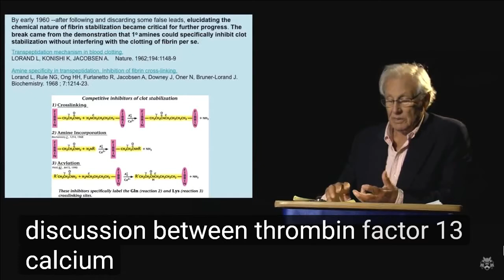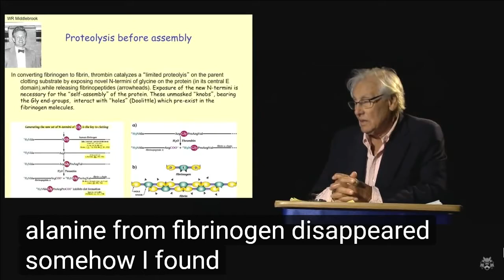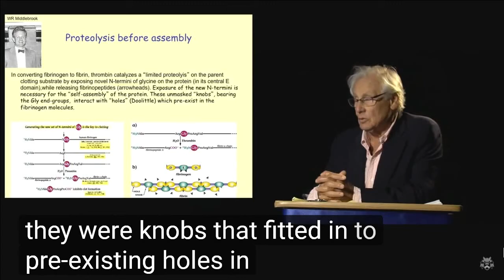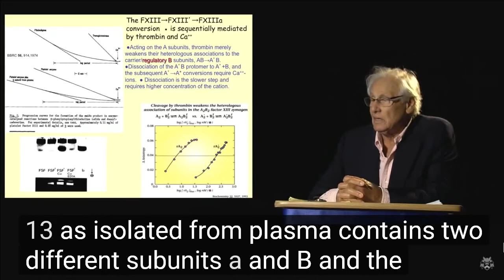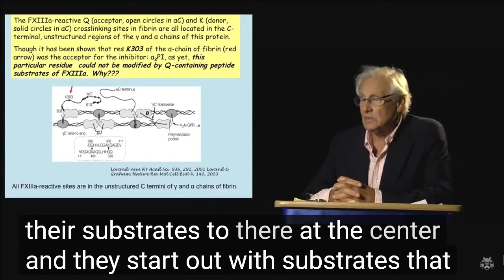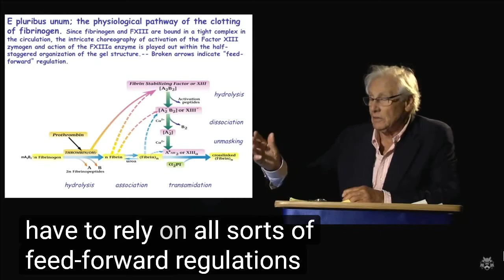Transglutaminase in blood coagulation: Crosslinking of fibrin by Ph.D. Laszlo Lorand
Ph.D. Laszlo Lorand

The coagulation cascade has evolved as an essential defense mechanism for maintaining hemostasis during tissue or blood vessel injury.

Activation of the cascade ultimately results in the formation of an insoluble blood clot.

The clot consists mainly of fibrin fibers, platelets, and red blood cells.

The fibers are formed when activated thrombin cleaves fibrinogen into fibrin monomers, which then assemble into fibrin fibers.

To obtain fibers that are capable of resisting mechanical shear and proteolytic degradation, concurrent cleavage of coagulation factor XIII (FXIII)3 by thrombin is needed.

Once cleaved and activated, FXIIIa is able to stabilize the fibrin fibers and alter the characteristics of the clot.

FXIIIa belongs to the family of human transglutaminases (TG) (EC 2.3.2.13).

This group of enzymes is defined by their common ability to catalyze thiol- and Ca2+-dependent transamidation reactions.

The TG-catalyzed reaction between specific Gln and Lys residues within substrate proteins results in the formation of covalent cross-links, defined as ϵ-(γ-glutamyl)lysine isopeptide bonds.

The major physiological function of FXIIIa is to stabilize the fibrin clot during coagulation.

FXIIIa cross-links α- and γ-chains of fibrin monomers within fibrin fibers once they have been formed.

The intermolecular cross-linking of the fibrin monomers converts loose fibrin fibers into a stable fiber network that is able to withstand mechanical stress and resist clot rupture.

FXIIIa deficiency, which causes severe bleeding diathesis, demonstrates the essential role of FXIIIa in coagulation.

Coagulation factor XIII (FXIII) is a transglutaminase with a well defined role in the final stages of blood coagulation.

Active FXIII (FXIIIa) catalyzes the formation of ϵ-(γ-glutamyl)lysine isopeptide bonds between specific Gln and Lys residues.

The primary physiological outcome of this catalytic activity is stabilization of the fibrin clot during coagulation.

The stabilization is achieved through the introduction of cross-links between fibrin monomers and through cross-linking of proteins with anti-fibrinolytic activity to fibrin.